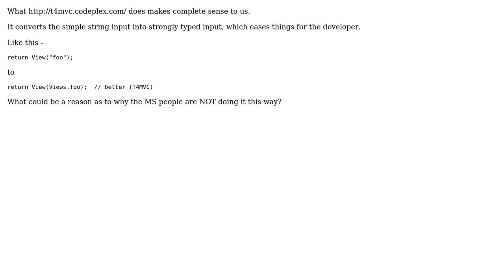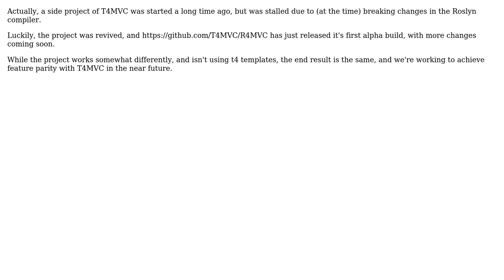Why did the Microsoft developers did not put T4MVC (or its working) in the core MVC?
Software Engineering: Why did the Microsoft developers did not put T4MVC (or its working) in the core MVC?

With thanks & praise to God, and with thanks to the many people who have made this project possible! | Content (except music & images) licensed under CC BY-SA | Music | Images & others | With thanks to user Lakshay user gnat user Artiom Chilaru and the Stack Exchange Network Trademarks are property of their respective owners. You are responsible for your own actions.